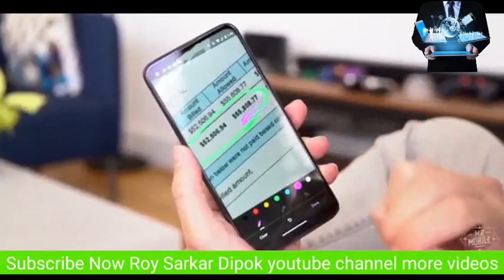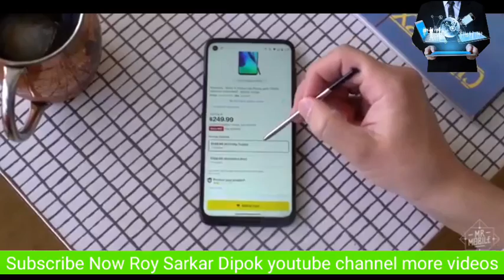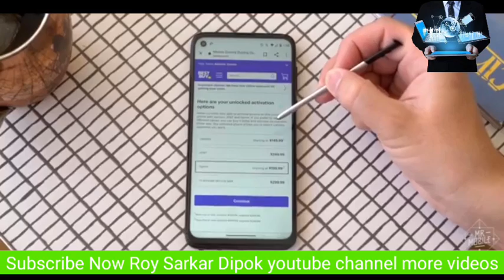Moto G Stylus Review:Can A pen Save The Budget Phone?Roy Sarkar Dipok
It almost couldn’t be a worse time to launch a budget-conscious smartphone. Yes, people are being more frugal, but there are already amazing options out there: if Apple’s iPhone SE 2020 lives up to its 2016-era predecessor, it’ll easily earn its $400 price tag, and rumors have Google’s Pixel 4a launching soon around the same price. If that weren’t enough, last year’s most excellent Pixel 3a just dropped to $299, which I think is the deal of the year so far. With competition like that, you might ask why anyone would want to buy a Moto G Stylus for $299. And my answer would ordinarily be no one – not even for the stylus in the silo – were it not for a reduction at the retailers. Join me for the Moto G Stylus Review